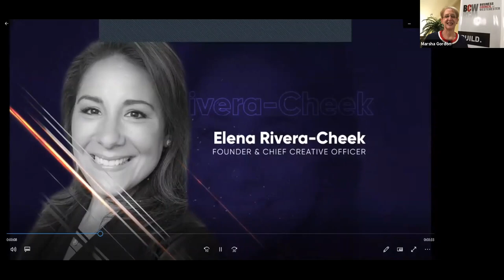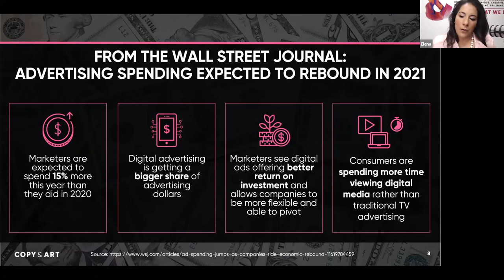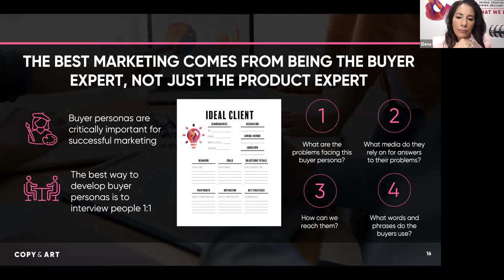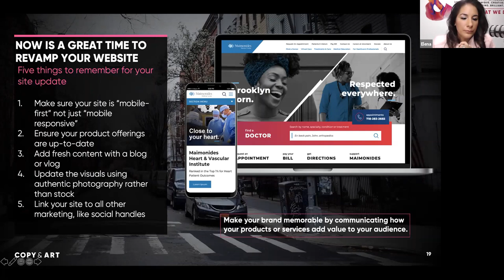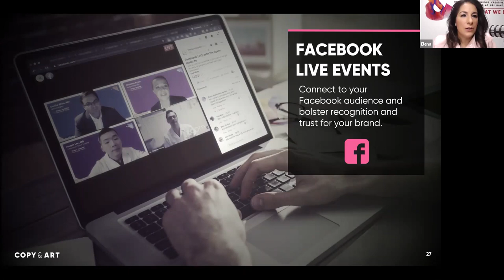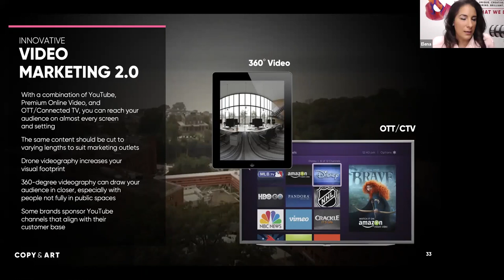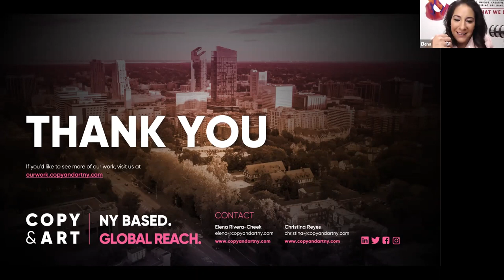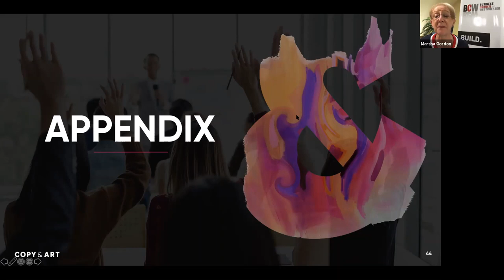Yesterday's Marketing Doesn't Work Today: Creative Marketing Ideas to Adopt Right Now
Join Copy & Art's Chief Creative Officer Elena Rivera-Cheek and SVP, Creative Director Christina Reyes as they break down the future of marketing and how you can optimize your marketing strategy for 2021 and beyond.

Special thanks to the Business Council of Westchester for hosting the event.

We're Copy & Art, a boutique advertising agency based in Westchester, New York. We believe in bold creative, building community, and going above and beyond. Get to know us.